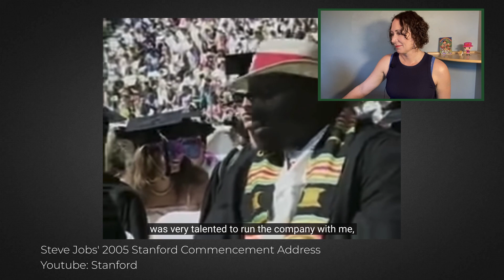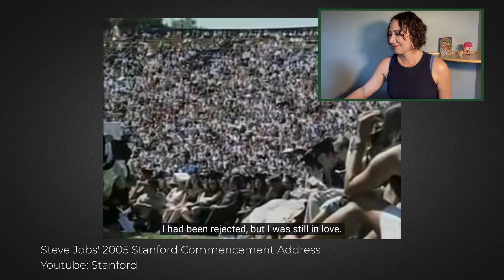A Voice Coach Reacts to Steve Jobs 2005 Stanford Commencement Speech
Ethos and Attitude: Public Speaking! As a voice and performance coach I will be analyzing Steve Jobs speech at Stanford to help give you inspiration.  Much of this speech has to do with positive perspectives and how so much of life is about seeing the silver lining to the dark cloud (our setbacks).  Steve Jobs Stanford speech is a great expression of innovative thinking.  Though Steve Jobs was initially no more than a decent speaker, he gained a reputation for being one of our great business storytellers:   the content and construction of the Stanford Commencement speech is wonderful and this makes all the difference.

This is about creative path finding.  The entrepreneurial spirit relies on making lemons from lemonade.  No matter the ups and downs, find the opportunity here.  This is evidence of having a creative mindset.

CHAPTERS
00:00 - 1:51 Introduction Highlighting California Culture
1:51-2:51 The Innovative Mindset at Work!
2:51-3:46 Steve Jobs isn’t a Great Public Speaker:  Here’s Why It Doesn’t Matter
3:46-4:31 Love and Loss: Steve’s Powerful Theme
4:31-4:50 When Steve Got Fired From Apple
4:50-5:43 Here Are Some Tools that Work For Him as a Speaker
5:43-7:31 What Steve’s Experience of Loss has to Say to Us
7:31-8:59 When We Fall Down, Love Leads Us to Get Up Again
8:59 - 9:49 Using Your Experience to Inspire Others
9:49 - 10:57  The Power of How You Frame Your “Failures”
10:57-12:21 How We Handle the” Little Deaths” Gives Us the Strength to Handle Life
12:21-13:23 Free Resources!

HOW TO ACCESS SJ's FREE CLASS & MORE SUPPORT
Access my free online class, Discover Your True Voice!

To learn more about my one-on-one coaching or global online programs, here's my

ONLINE GROUP CLASS: Find out here!

I post at least 4 videos a month, vlog, how to’s, reaction and interviews!